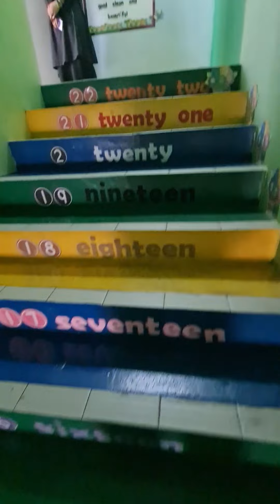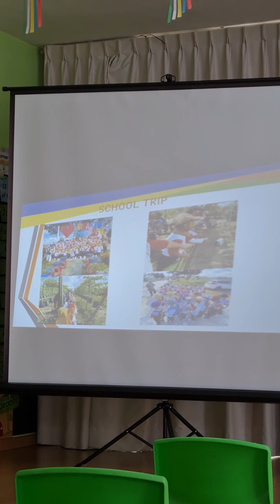PERGI TAKLIMAT DAN PENDAFTARAN SEKOLAH ANAK BALIK JE TERUS MAKAN PETAI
✨Link shopee SAMBAL GARING BAWANG 👇🏻👇🏻

✨ Link shopee KACANG RANGUP ADA 2 PILIHAN PERISA, SILA PILIH 👇🏻👇🏻

✨ Link shopee SAMBAL GARING BILIS KACANG